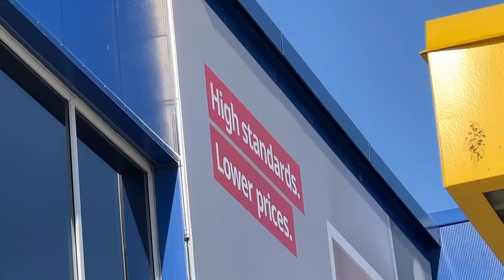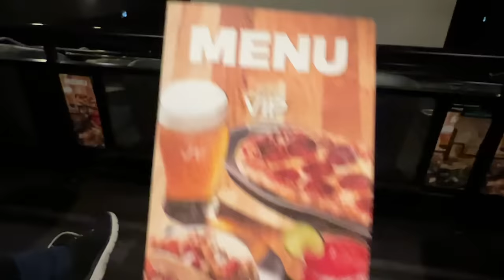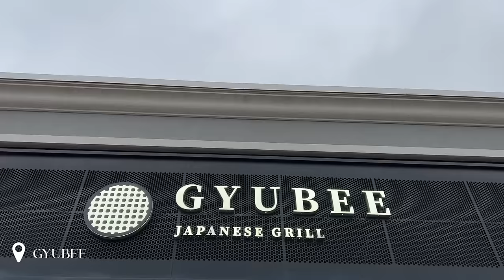VLOG - FashionNova Haul & Outfit Ideas, SHEIN Unboxing, My Birthday, Story-time & Making Brownies!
Items I Showed:
1. Feel Good Bodysuit - Black, S
2. Sunday Brunch Date Tote Bag - Natural
3. Reece Linen Pant - Oatmeal, M
4. Santa Monica Cuff Bracelet - Gold
5. Feeling Anything But Bothered Wedges - White
6. Outta Focus Platform Wedges - Beige
7. Destiny Tank Bodysuit - Sand, S
8. Samira Washed Tank Top - Mocha, S
9. Make My Day Stretch Wide Jean
10. Essential Bandeau - Beige

1. Amazon Earring Set

2. 9 Layers Space Saving Pants Hangers (2 Pack)

3. Temu Black Tote Bag

3. SHEIN Items

Khaki SHEIN Bae Bodysuit - S *Worn on my birthday

Chapters:
00:00 Intro/Fashion Nova Haul & Outfit Ideas
09:39 Car Chit Chat, IKEA Shopping
33:49 Organizing my closet
37:19 Making Healthy Brownies & Pecan Pie Bites
44:00 Hotel Home Decor Updates
01:08:00 SHEIN Unboxing & Storytime
01:14:00 My Birthday, Shop With Me
01:23:00 Shopping Haul
01:34:00 Outro